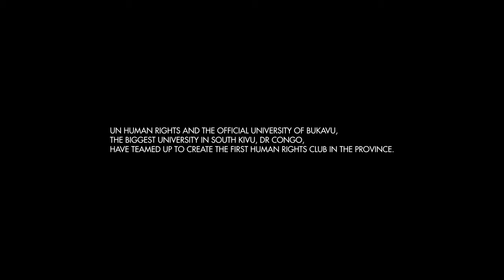Creating the first, women led student Human Rights Club in South Kivu, DR Congo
The Université officielle de Bukavu (Official University of Bukavu) is working with the Joint UN Joint Human Rights Office in Bukavu, Democratic Republic of the Congo, to create a space for students from its various faculties to foster their engagement for human rights.

The biggest university in South Kivu Province, hosting some 15,000 students, offers a human rights curriculum in the faculty of Law. However, the University authorities have recognised the need to go beyond the academic environment and establish an outreach program that addresses the human rights issues affecting the larger community.